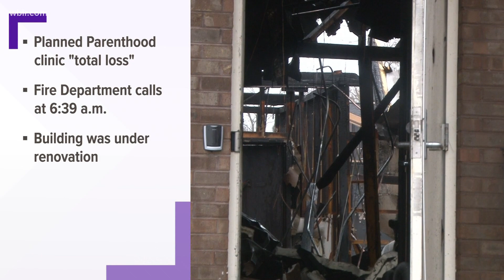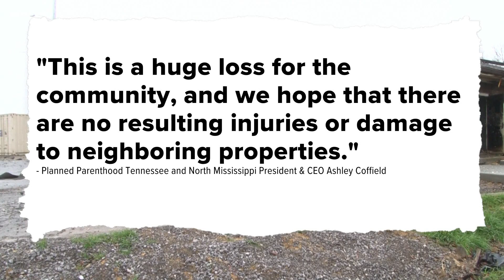East Knoxville Planned Parenthood a 'total loss' after fire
Federal investigators are looking into the cause of a fire at a Planned Parenthood clinic in East Knoxville that was undergoing renovations.